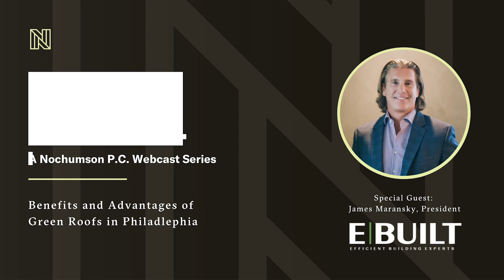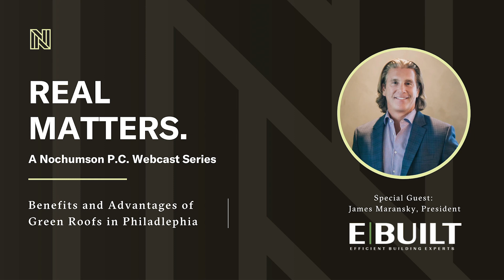Real Matters | Episode 2: Benefits and Advantages of Green Roofs in Philadelphia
Our guest on this episode is James Maransky, President of E-Built, LLC. James is a real estate developer/broker, construction manager, and a certified green roof professional (GRP).

E-Built is a Philadelphia based construction management and general contracting firm that is committed to utilizing building practices that are sustainable, energy-efficient, and socially responsible. Founded in 2008, E-Built has quickly expanded to offer a wide array of services to residential, commercial, and institutional clients in the Tri-State area.

About Nochumson P.C.: We are not just legal counsel. We are real people who treat clients like friends and family. We think fast, think ahead, and get things done — all while taking a people-first approach to legal counsel. We pride ourselves in offering sensible and cost-effective representation to serve our neighbors in Pennsylvania and New Jersey. Our dedicated team of attorneys is here for you 24/7 to support you in personal and business legal matters.